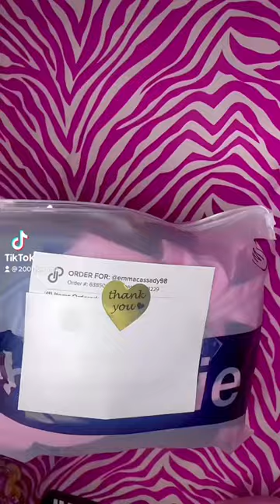The playboy bunny wallet is everything 💗